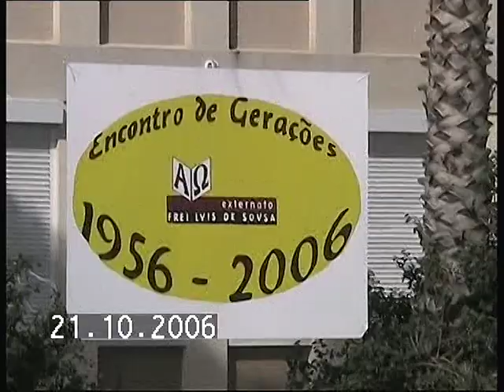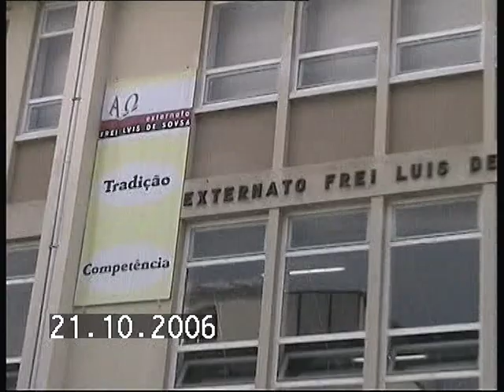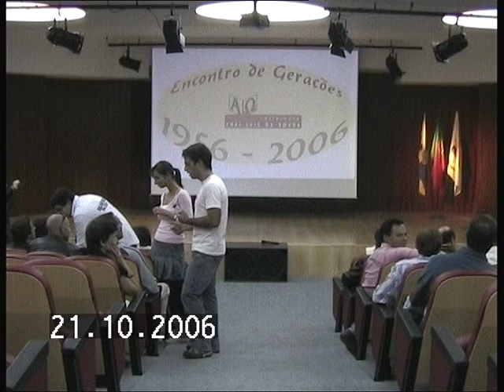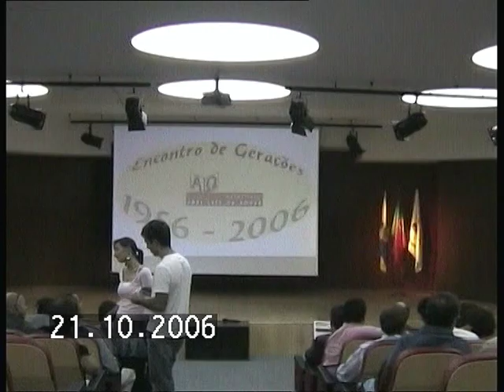Externato Frei Luís de Sousa - Encontro de Gerações 2006 - 1ª Parte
Encontro de antigos alunos, professores e funcionários no âmbito do Cinquentenário do Externato Frei Luís de Sousa.
"Não é fácil voltar a salas, pátios, corredores onde tanto vivemos, ENSAIANDO O NOSSO FUTURO e revisitar
esses espaços, agora tão mais pequenos e as árvores, agora tão mais altas Como estão maiores as palmeiras
do pátio! Dizem que o que se mantém, para além da arquitectura, é o cheiro, um cheiro a madeira encerada, de mistura
não sei lá com quê!!! A casa foi revisitada e aquelas caras? Mas eram os meus colegas eles e elas, agora mais velhos,
conhecia-os pela voz, a voz é o que melhor se mantém!
Foi um dia fabuloso, nem me lembro do menu do almoço, nem sequer se almocei, mas lembro-me de tudo o resto;
como dizia um antigo colega meu são estas pequenas / ENORMES coisas que nos enchem o coração e nos dão a força
que ajuda a vencer barreiras, angústias e desalentos ocasionais.
Uma família com mais de quinhentos membros presentes que aqui vieram nesta ROMAGEM de SAUDADE. A santa
missa, pela alma daqueles que já não se encontram connosco, concelebrada pelo antigo professor de literatura
portuguesa D. Albino Cleto, hoje bispo de Coimbra e o padre Borga, antigo aluno e hoje sobejamente conhecido das artes
do palco e das câmaras. A projecção de uma resenha histórica dos 50 anos do externato no novo anfi teatro subterrâneo;
o almoço / convívio e a conversa, a conversa e as conversas que nunca mais tinham fim.
Podemos dizer que a escola tem sido bem tratada por todos os que por ela passaram, basta observar os seus antigos
alunos e, com toda a certeza, também os novos que, hoje como ontem, aqui continuam a ENSAIAR os seus FUTUROS".
Tó Pires